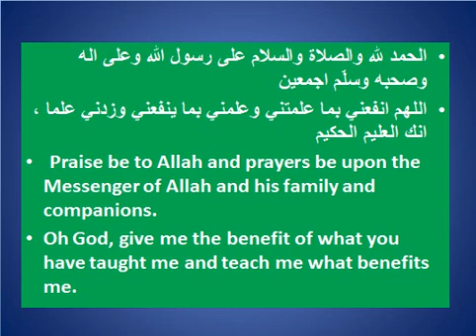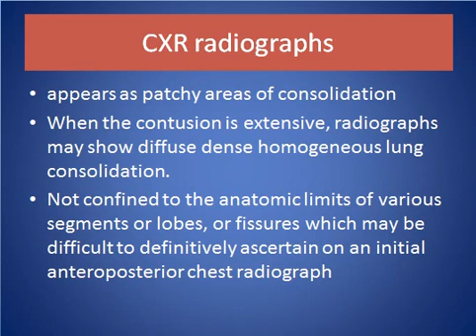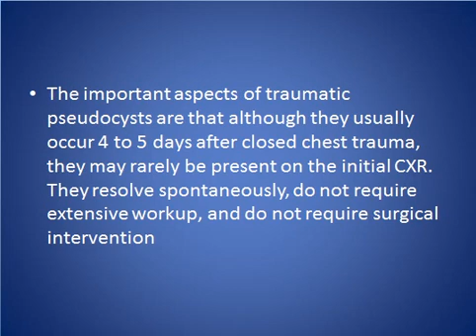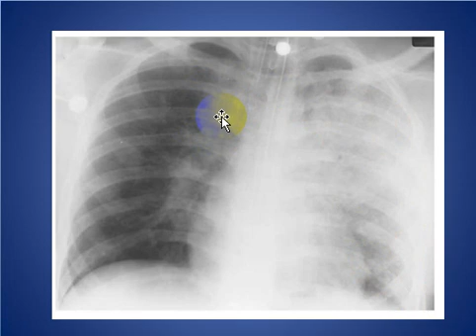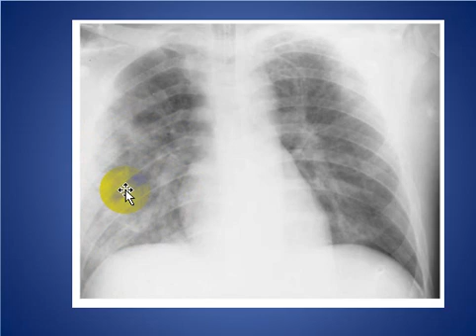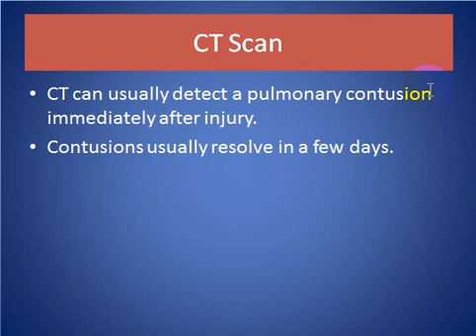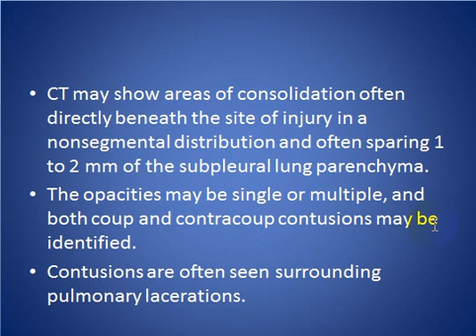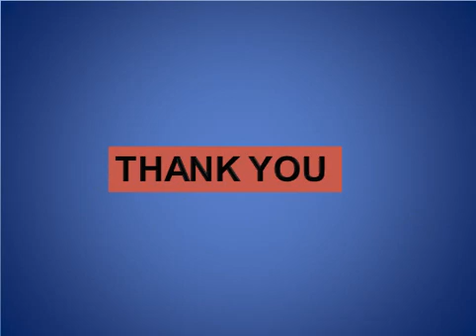Lung Contusion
SHORT TALK ABOUT Lung Contusion WITH EXAMPLES

CONSULTANT RADIOLOGIST